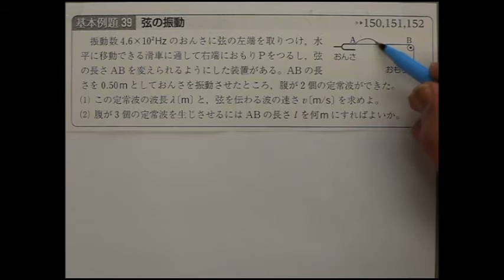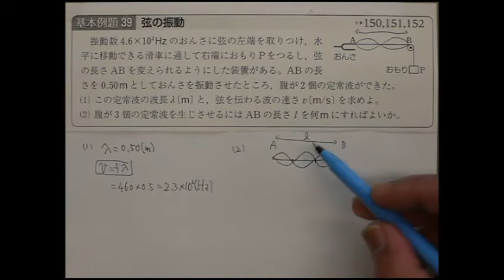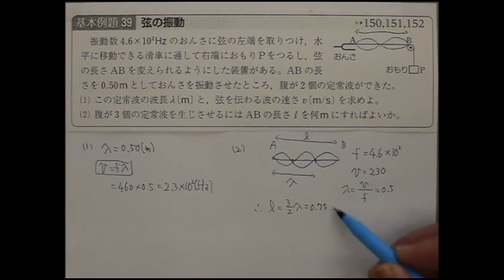改訂版基例35(四訂版基本例題35) 弦の振動